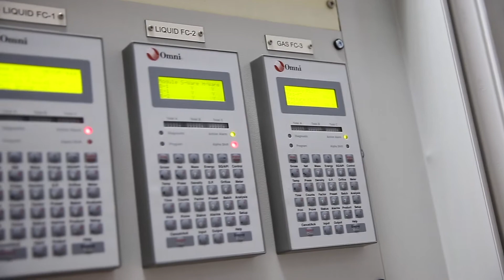Gulf Specialized Works - Corporate Video 2017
Gulf Specialized Works (GSW) is a world class manufacturer and one of the leading Structural steel, Process Equipment fabricators & Process Skid integrators for the Hydrocarbon processing industries including Oil, Gas & Petrochemicals, Fertilisers, Process Chemical and primary utilities (Power Generation & Water Desalination), Stadiums & Airports.

Our facilities are equipped with state-of-the-are equipment, machineries and highly skilled manpower with CNC machines directly linked to our engineering detailing department - fully equipped with up to date software & hardware, complying with quality, safety and reliability across a wide range of products.